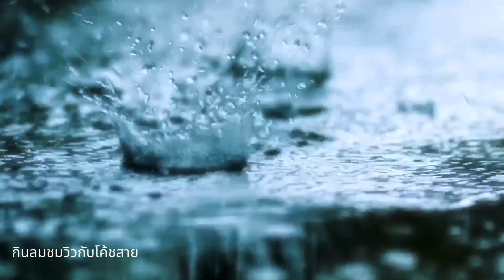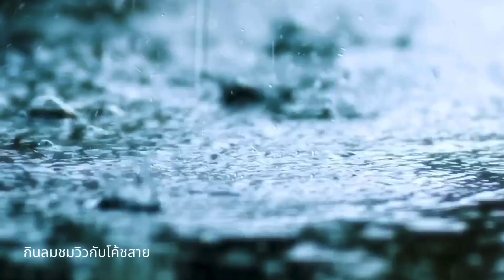❤️🥰💯The Soothing Sounds of Rain: A Relaxing Nature Video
This nature video captures the beauty of a rainy day. The camera pans across a tranquil lake, with raindrops gently falling onto the surface of the water. The sound of the rain is soothing and calming, creating a peaceful atmosphere. The raindrops create ripples in the water, creating a mesmerizing effect. The video is a perfect way to relax and unwind, as you take in the beauty of nature.

I hope you enjoyed the journey and that it brought you a sense of peace and relaxation. I look forward to sharing more of the wonders of nature with you.

Sai
(Coach Sai Trillion Adam)